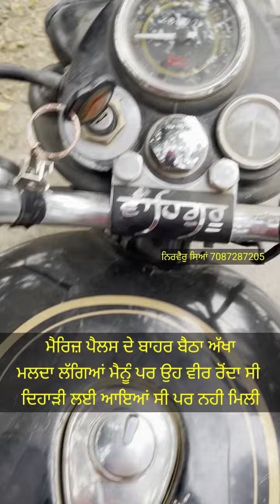ਅਸੀ ਘਰ ਬਣਾ ਲੇ ਕੋਠੀਆਂ ਕਾਰਾ ਆ ਗਈਆ ਪਰ ਜ਼ਿੰਦਗੀ ਵਿੱਚ ਇਕ ਘਾਟ ਜੇ ਰਹਿੰਦੀ ਹੈ ਤਾ ਕਿਸੇ ਦਾ ਭਲਾ ਕਰਨ ਦੀ